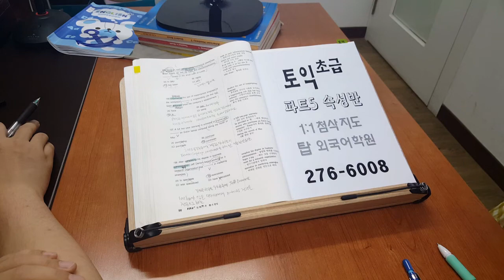토익 1:1첨삭 파트5 속성 몰입 주말영어 200613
토익중급 155번 ZIZI